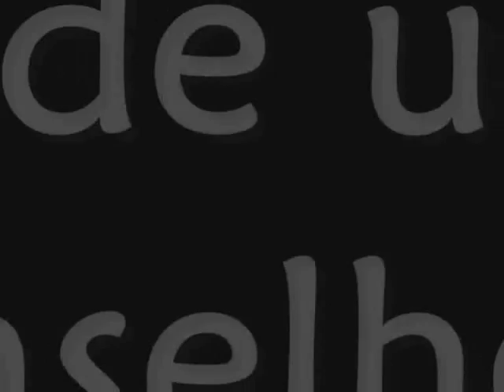A Adivinha do Rei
Era uma vez um Rei, que era muito bom, justo e leal, em todos os reinos não havia outro  que se lhe comparasse... Mas contudo tinha um grande defeito...era muito desconfiado.
Um dia, um dos seus criados foi contar-lhe que ouvira um seu conselheiro a cantar uma cantiga em que dizia...